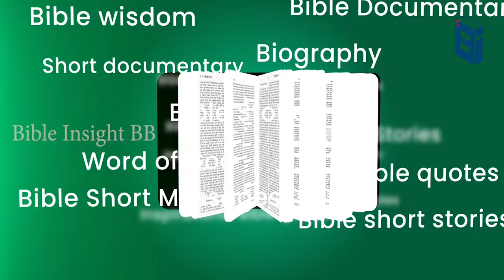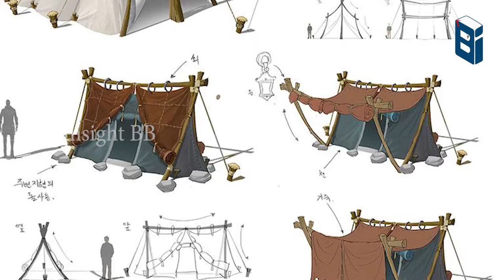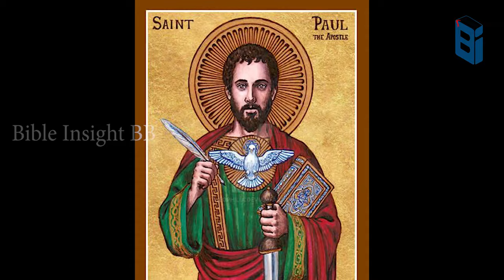പൗലോസ് യഹൂദനാണോ? റോമൻ പൗരനാണോ? | ജീവചരിത്രം | Repost